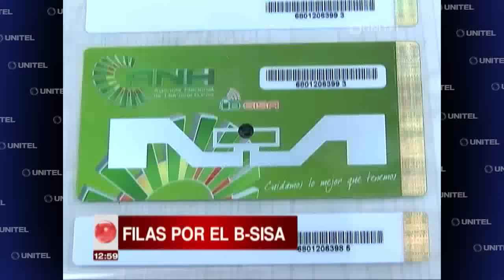Largas filas por el BSISA, vehículos bloqueados no podrán cargar combustible